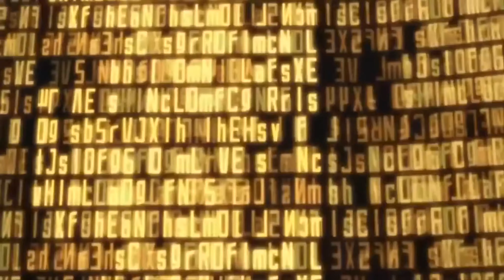Sword Art Online OP 1 - Crossing Field 4K Resolution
After several hours of using many different high quality ripping devices, I managed to successfully rip a high quality anime opening of a low quality anime! The quality is far beyond that of any version of this opening you can find on any website and surpasses even the original in terms of quality. Please enjoy this high quality rip of Crossing Field :)